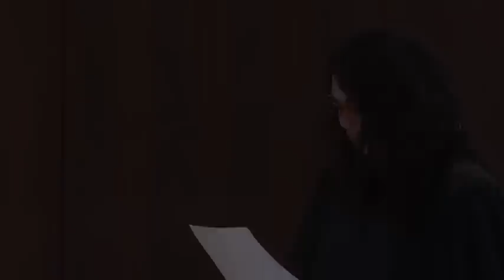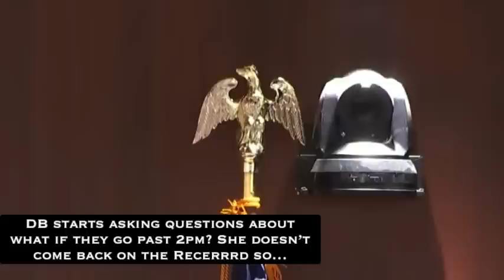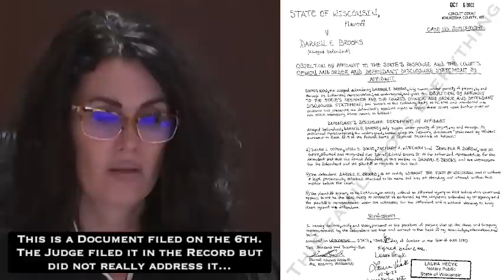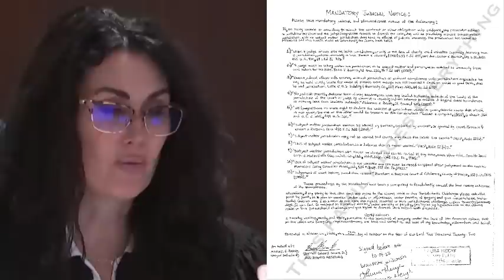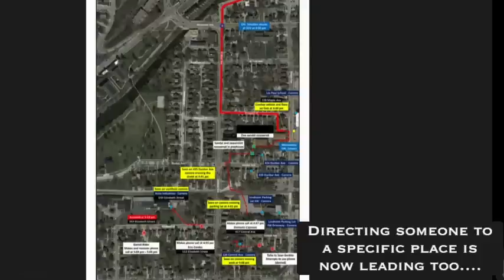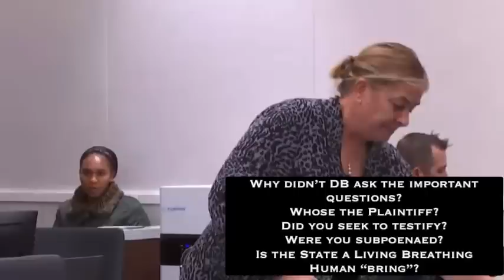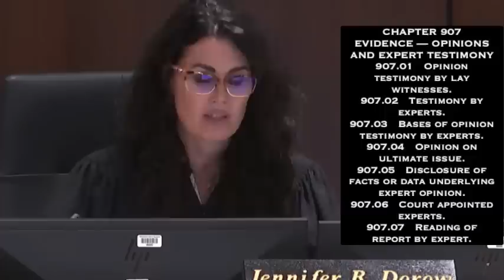Judge Dorow v. Darrell Brooks Part XI (Includes: Jury View)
Welcome to ThisFamilyDoesEverything; this video continues Judge Dorow & Darrell Brooks as we move through the final witnesses for the State… DB becomes more vocal. This video has lots of Lawyering Tips from DB. Let’s Sit Back, Watch & Analyze The Darrell Brooks Trial!